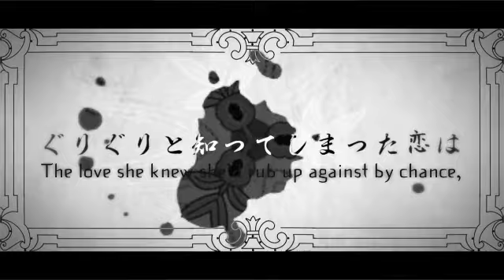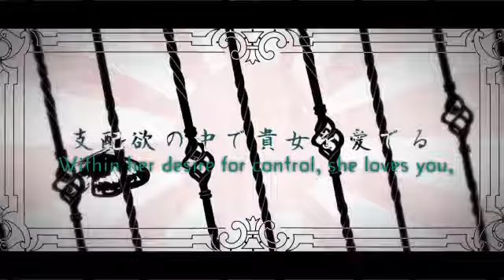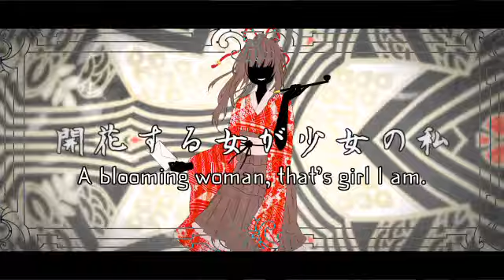Hatsune Miku - Culture Blooming Girl (文明開花ガール)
Yo! Back with Yuzuhiko's entry in the Jigokugata Ningen Doubutsuen series, Bunmei Kaika Girl, or Culture Blooming Girl~

Credits:

Music/Lyrics: Yuzuhiko
Video: Hinanosuke
Character Design: Ichinose Yukino
Piano: Uto Keiki
Bass: Miyashita Dai

Translator's Notes:
-this song is a play on words with kaika (開化 - culture/civilization) and kaika (開花 - blooming) as 文明開化 is the Westernization movement during the Meiji era - hence it being set during that time.